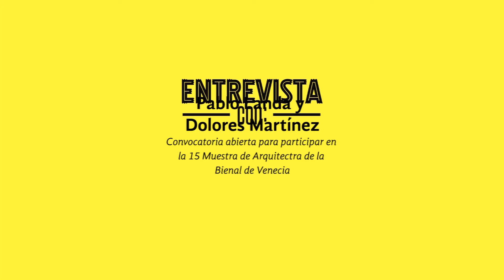Entrevista a Pablo Landa y Dolores Martínez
Convocatoria abierta para participar en la 15 Muestra Internacional de Arquitectura de la Bienal de Venecia